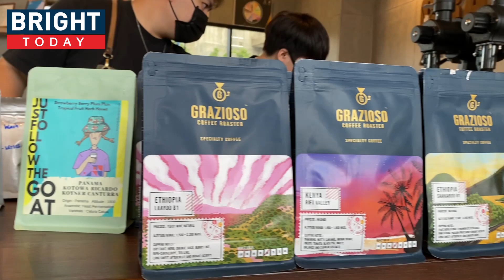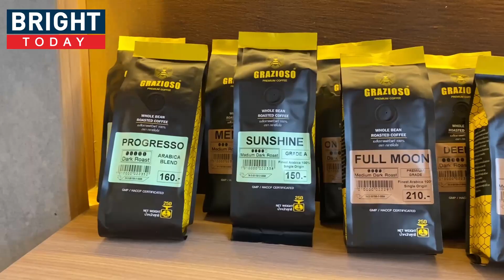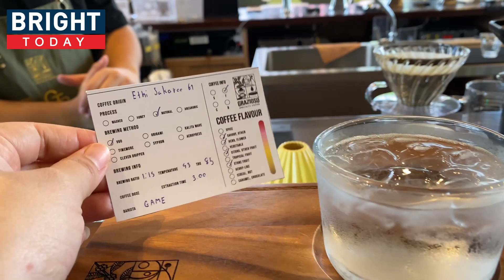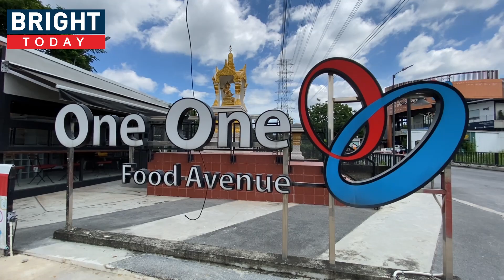บาร์ (ไม่) ลับย่าน ประชาชื่น นนทบุรี ที่ Grazioso Specialty Coffee | the next youtuber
Grazioso Specialty Coffee
คาเฟ่ที่มีกาแฟหลากหลาย เครื่องดื่ม ขนมอร่อย
มีทั้งเมล็ดกาแฟ อุปกรณ์ทำกาแฟ และสอนทำกาแฟ
บาร์ไม่ลับย่านประปา ประชาชื่น นนทบุรี
ที่ Grazioso Specialty Coffee นะคะ
แวะมาพบปะกับพวกเรากันนะครับ ร้านเปิดให้บริการทุกวัน
🕰 จันทร์ - อาทิตย์ 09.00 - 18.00 น.😊
มาพบกับพวกเราที่
📍 Grazioso Specialty Coffee
📍 มีลานจอดรถ ในโครงการ One One Food Avenue กว่า 100 คัน นำบัตรจอดรถมาสแกนที่ร้านได้
📍 มีบริการ wifi ฟรี / ปลั๊กไฟเสียบชาร์จได้ค่ะ

คุณแก้ว เบอร์โทรศัพท์ 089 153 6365